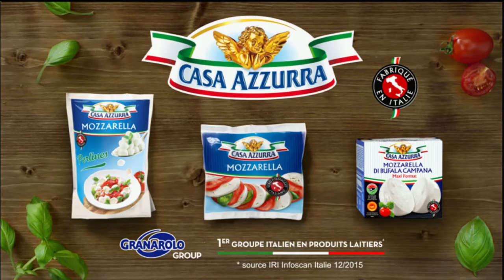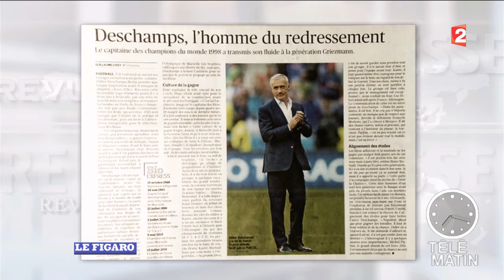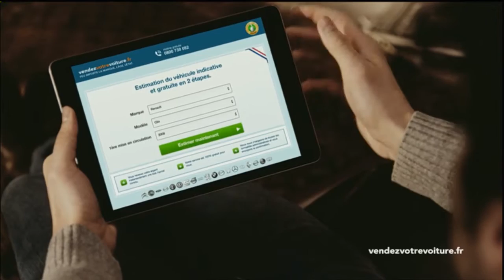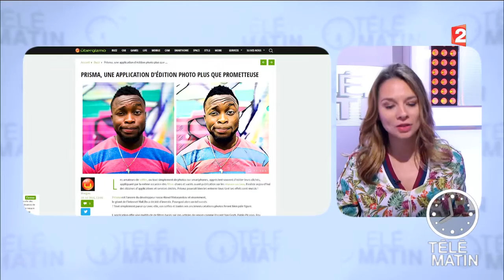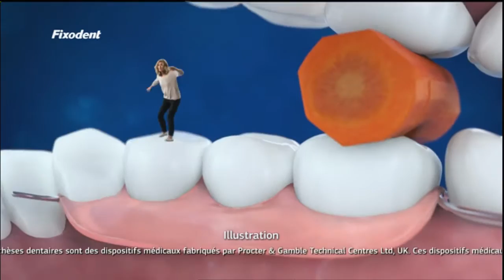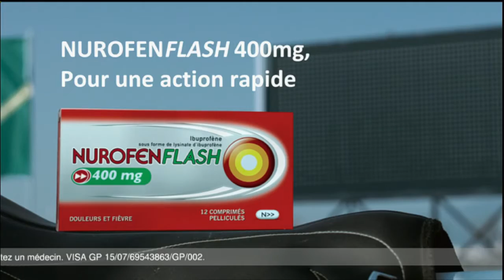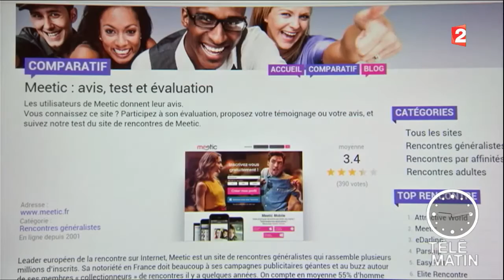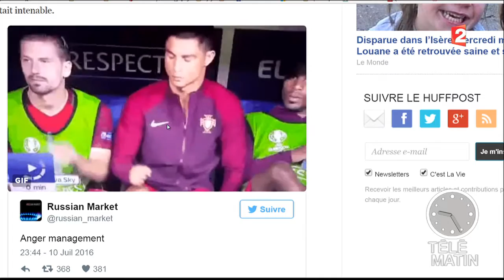Télématin Intégrale 11/07